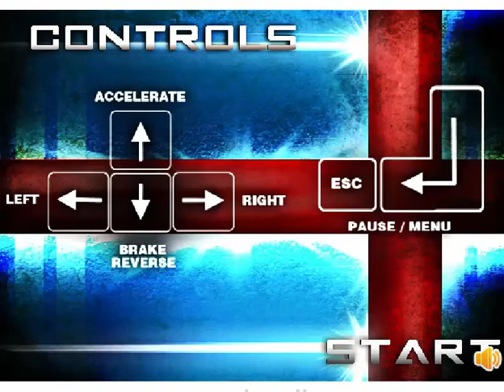Bus Simulator 2016!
Wildpuppet-Right Past the Horizon